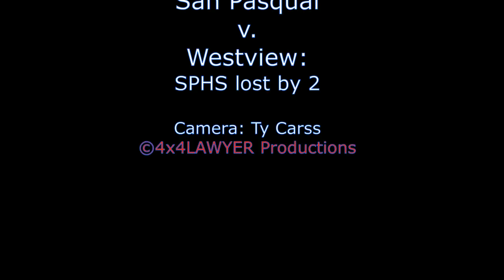2017-08-22 San Pasqual HS v Westview HS (Boys Varsity Water Polo scrimmage)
San Pasqual High School Boys Varsity Water Polo
    vs.
Westview High School Boys Varsity Water Polo

Location: Westview HS Pool